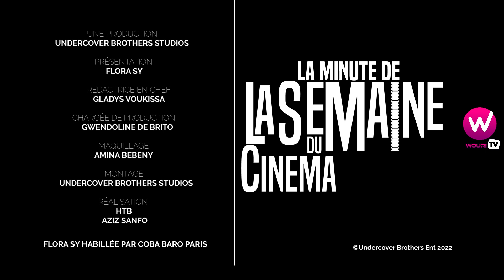Portrait de du réalisateur Stéphane Jung (by La semaine du cinéma)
WOURI TV
Le Carrefour des cinémas d'Afrique 👇